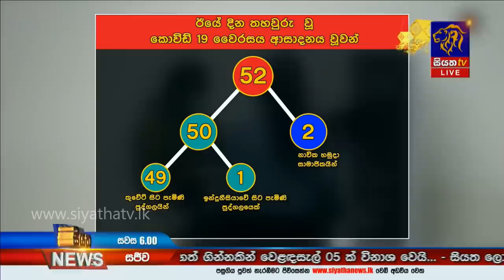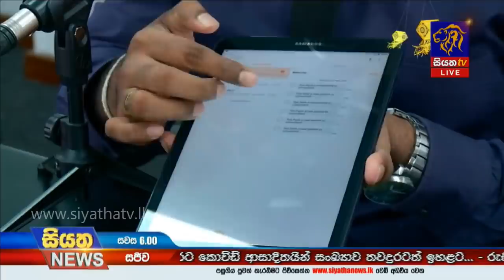Siyatha News | 06.00 PM | 25 - 05 - 2020